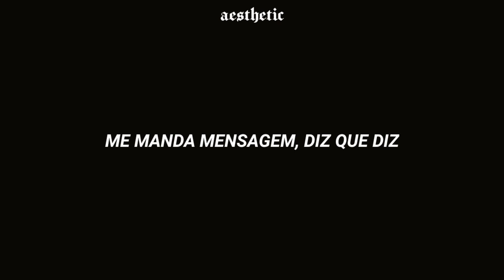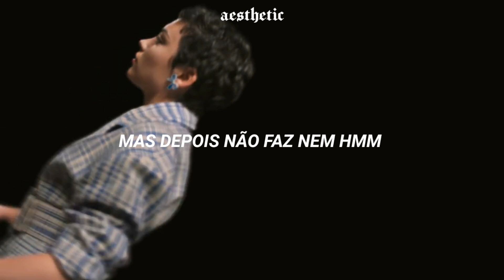Tradução anúncio de estreia Elite - Nathy Peluso "BZRP"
tradução da música do anúncio da data de estreia da temporada 5 de elite
bzrp - nathy peluso